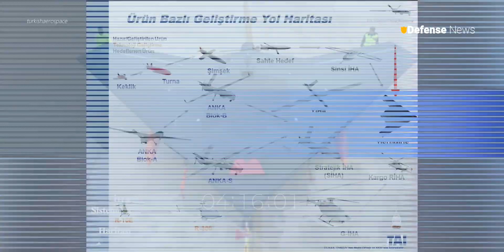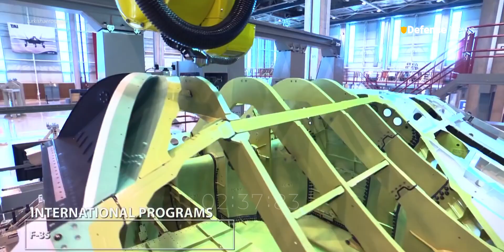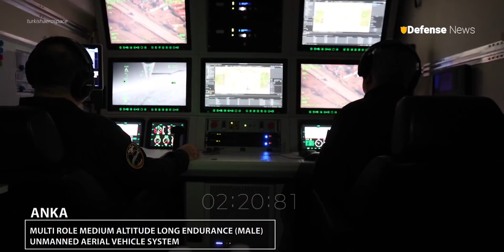A Next Generation drone developed by the Turkish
latest news
Welcome back to the Defense news channel for a discussion about The Anka 3 Unmanned Combat Aerial Vehicle (UCAV) is a next-generation drone developed by the Turkish Aerospace Industries (TAI). Defense News is a YouTube channel dedicated to military world lover.